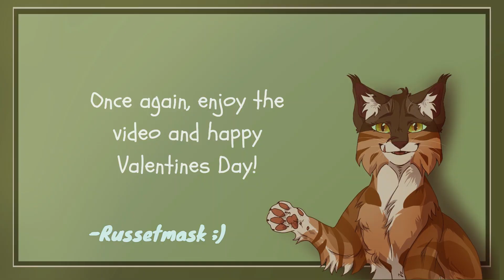Brightheart and Cloudtail - A Valentines Day AMV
This video is supposed to be based after Brightpaw's name is changed to Lostface. It's a made-up event that I decided to go with! I always loved these two and their relationship so when I heard this song, I knew exactly who I wanted to use!

Go check out the creator of the cover, because she is an amazing singer!